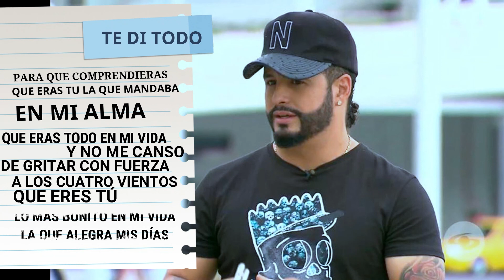VEN A MI - LOS INQUIETOS DEL VALLENATO ( VIDEO LYRICS)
LO MEJOR DEL VALLENATO ROMÁNTICO